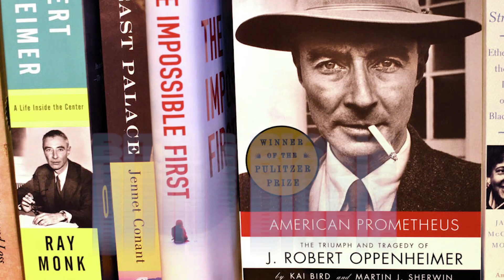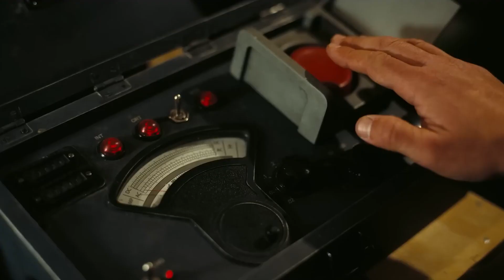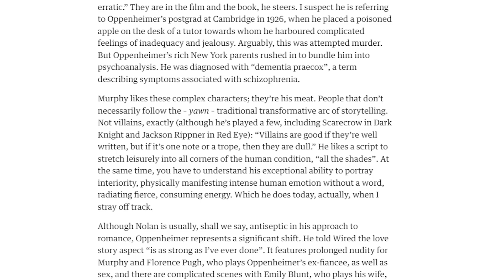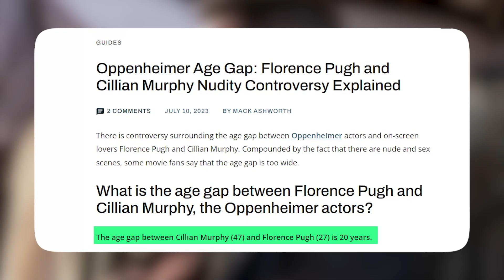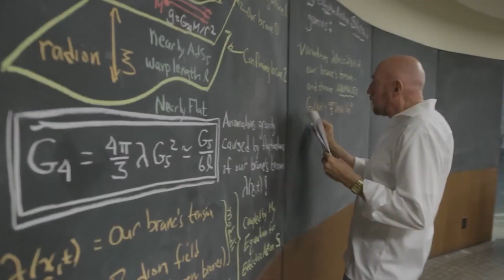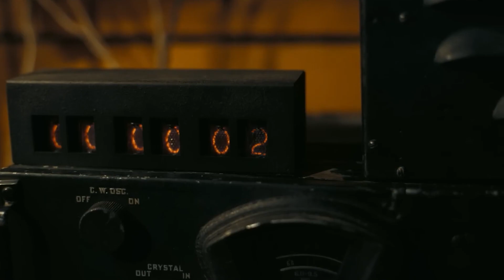Cillian Murphy REACTS To Oppenheimer's Controversial SCENES..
Welcome back to Film Whip, today on the channel we're going to be talking about Cillian Murphy REACTS To Oppenheimer's Controversial SCENES,  if you're excited to learn more about this then make sure you watch the whole way through because you don't want to miss the details we have for you!